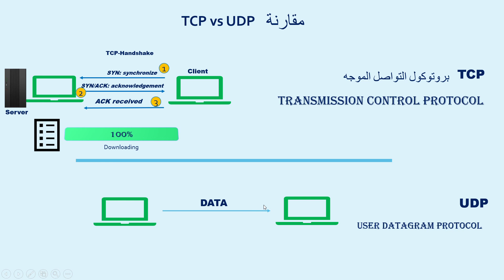TCP Vs UDP مقارنة